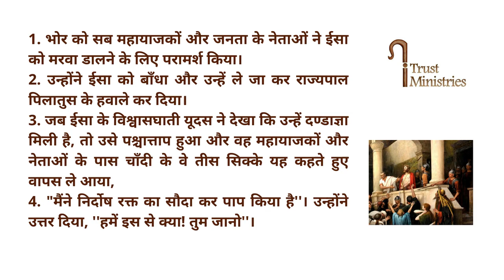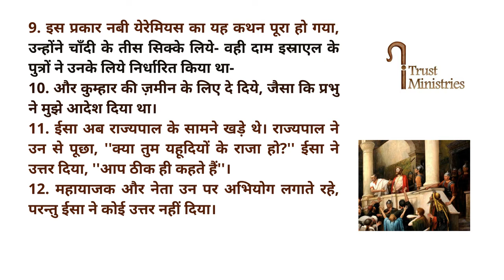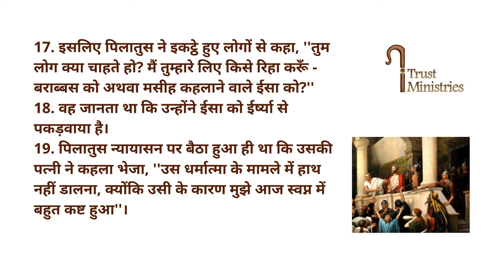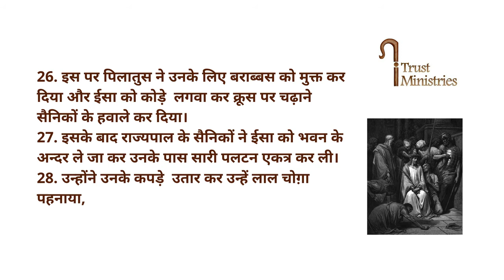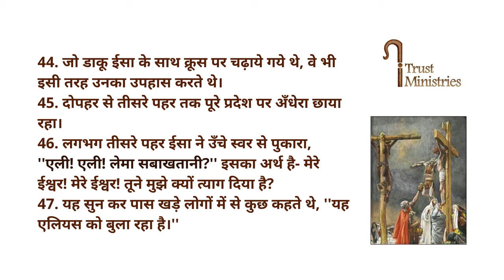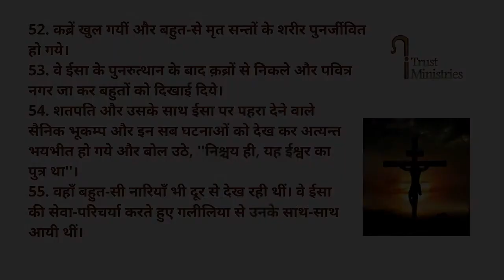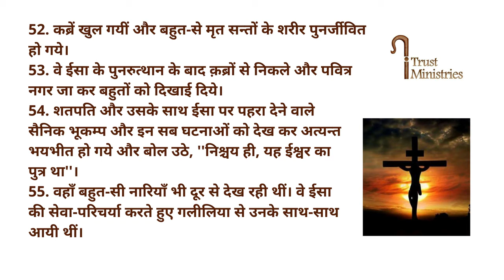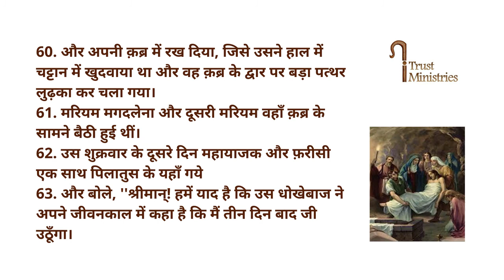संत मत्ती के अनुसार सुसमाचार अध्याय 27 | Gospel of St Matthew Chapter 27